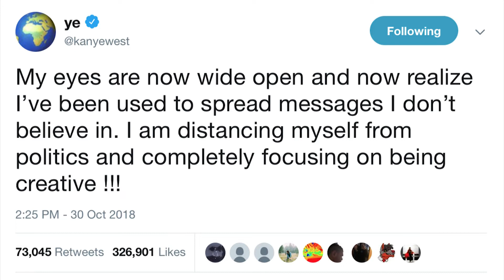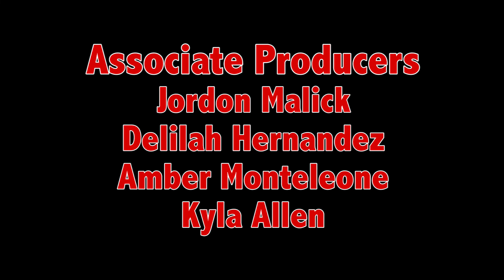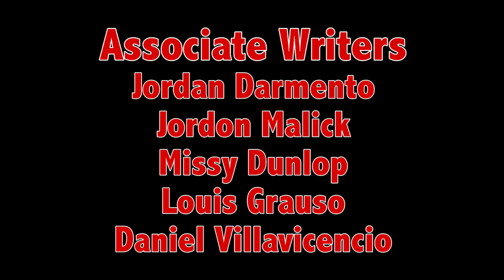Eye of the Storm: Episode 2 - Fall '18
Keeping you covered on all things News, Sports, and Entertainment. This is Eye of the Storm Episode 2.